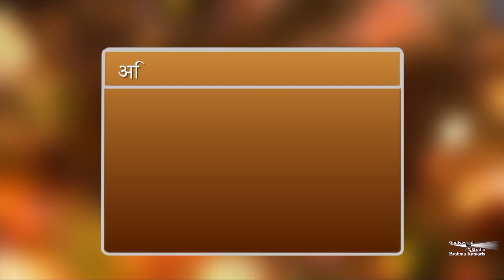हर परिस्तिथियों को स्वीकार करने से उसका समाधान मिलता हैं |Dr G. Patel |Zindagi Bane Aasan | Ep-734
Organizer: Brahmakumaris